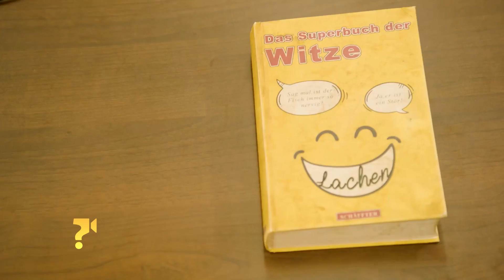Leeroy wurde beklaut! Diebstahl von geistigem Eigentum: Carl Josef schockiert | Verstehen Sie Spaß?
Auch als Komödiant ist das Leben nicht immer lustig. Das hat das Nachwuchstalent Carl Josef zu spüren bekommen. Wir haben ihn für einen hochdotierten Comedy-Auftritt nach Berlin gelockt, was der junge Komödiant als große Chance ansieht. Doch kurz vor dem Auftritt kommt der Schock: Sein Text, den er vortragen soll, ist ein Plagiat. Das zumindest erzählt ihm unser Lockvogel. Ein gestelltes Video des ebenfalls eingeweihten Leeroy Matata machen die Geschichte um das Plagiat perfekt.
Der Druck auf Karl Josef wird immer größer: Sein Auftritt droht zu platzen und er kommt in Erklärungsnot was das angebliche Plagiat betrifft. Zu allem Übel schalten sich noch unsere Lockvögel, getarnt als Rechtsanwältin und Fernsehproduzent, ein. Carl Josef steckt nun richtig in der Klemme, denn so ein Plagiat wird eine ganz schön teure Angelegenheit für ihn.
Um seinen Auftritt noch irgendwie zu retten, muss schnell ein neuer Text her. Als wäre das nicht schon stressig genug, taucht schließlich noch ein Konkurrent auf: Carl Josefs eigentlicher Freund, Salim Samatou, ist kurz davor, ihm die Show zu stehlen und scheut nicht, gegen Karl Josef auszusagen, was die Vorwürfe um das Plagiat betrifft…